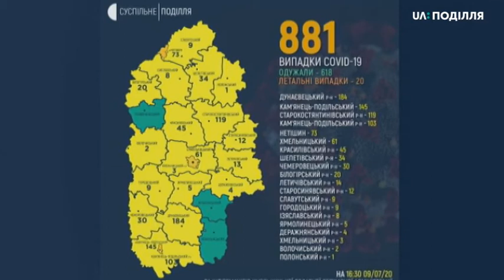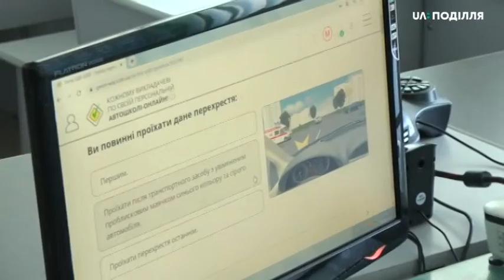09.07.2020. Новини. 17:00